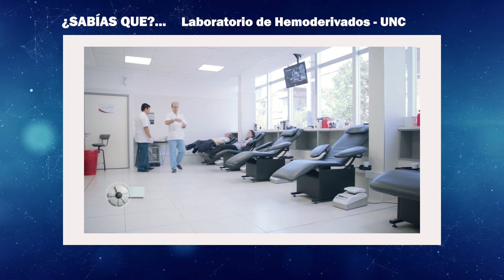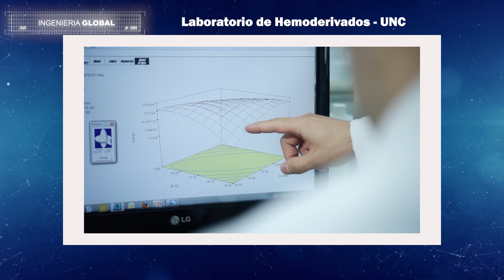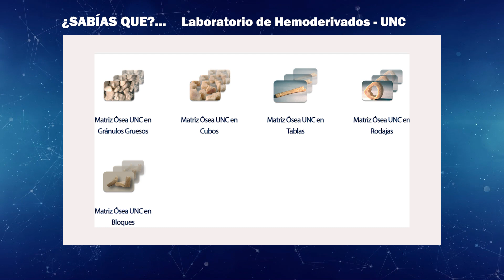Laboratorio de Hemoderivados - UNC